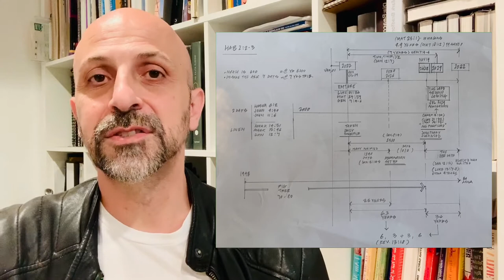The Tribulation Project: The 2nd Vision from The Lord Jesus Christ -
After The Lord gave me the first vision, He gave me a second vision to confirm the sequence of events in the end times. Please watch the first video as well to understand the details of how the Lord communicated with me. I will then be posting the timeline of the tribulation as I understood the confirmations from the Lord. We are running out of time please repent follow Jesus and give your life to him!